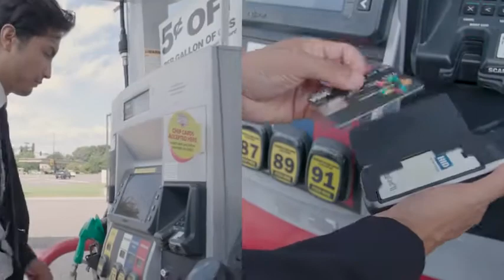Vena iPhone XR Wallet Case, vCommute (Military Grade Drop Protection) Flip Leather Cover Car Reviews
This is the best Basic Cases in the marketplace with cheap price that you can easily afford.
Vena iPhone XR Wallet Case, vCommute (Military Grade Drop Protection) Flip Leather Cover Card Slot Holder with Kickstand, Designed for Apple iPhone XR - Space Gray Reviews:
[PATENTED DESIGN IPHONE XR WALLET CASE] vCommute combines functionality and protection. The hidden card slot securely stores IDs, credit or debit cards, or even transit cards. It does not interfere with Apple Pay or wireless charging.
[MULTI-ANGLE MAGNETIC LOCK STAND] The foldable leather flap on the back of the case doubles as a kickstand so you can watch videos at desired angle and comfort.
[MILITARY GRADE DROP PROTECTION WITH CORNERGUARD TECHNOLOGY] Dual-layer polycarbonate and TPU with CornerGuard meets military drop-test standard (MIL-STD 810G-516.6), surviving 26 drops from 4 feet high.
[PRECISE CRAFTSMANSHIP, DETAILED DESIGN] Precise cutouts and great tactile buttons designed to maintain the same great tactile feedback as your phone’s buttons.
[COMPATIBLE WITH MAGNETIC CAR MOUNT] This iPhone XR wallet case has metal plates incorporated in the flap, therefore no additional plate or adhesive is needed to use a magnetic car mount.

Vena iPhone XR Wallet Case, vCommute (Military Grade Drop Protection) Flip Leather Cover Card Slot Holder with Kickstand, Designed for Apple iPhone XR - Space Gray